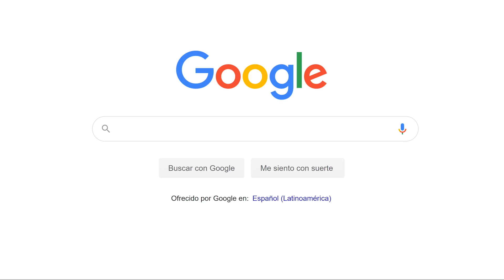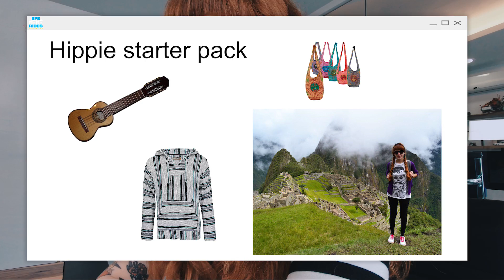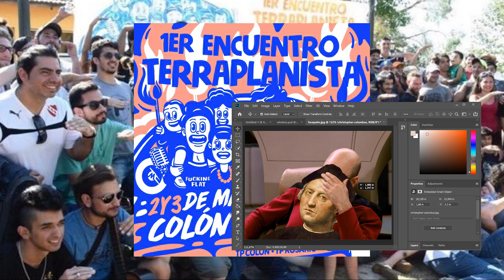América no se descubrió un 12 de octubre | Efememérides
El 12 de octubre suele recordarse como "El descubrimiento de América"  pero esto es más falso que un billete de 12 pesos o el telar de la abundancia, porque no se descubrió nada, más bien se dió inicio a una de las conquistas más terribles de nuestra historia. En esta efememéride Pupina Plomer te cuenta por qué.

Filo.News
filo.news